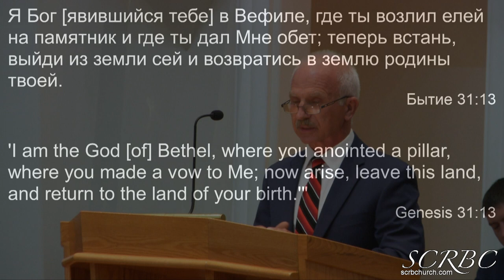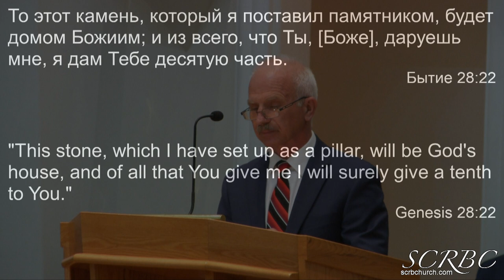07 05 202 Обет. В. Маслов